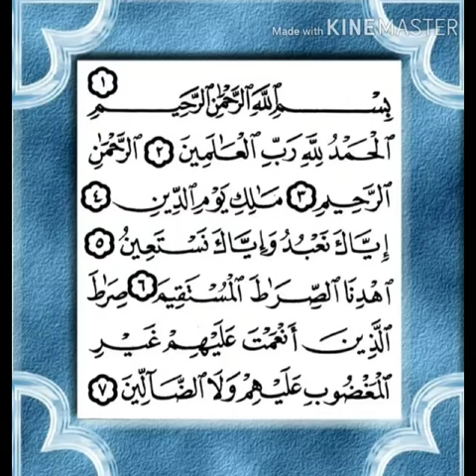SURAT AL FATIHAH METODE TILAWATI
Assalamualaikum teman teman kali ini kami membagikan SURAT AL FATIHAH MERDU MENYENTUH HATI metode Tilawati semoga bermanfaat